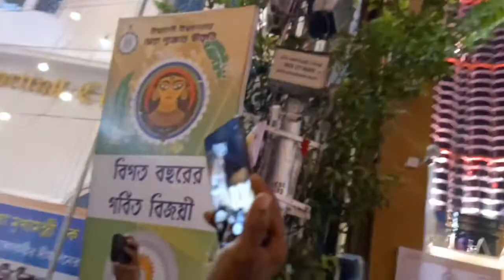Drone View Burj Khalifa pandel ( collated ) ! Kolkata Best Durga Puja pandel 🔥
Burj Khalifa pandel Drone View ( collated ) ! Kolkata Best Durga Puja pandel 🔥

শ্রী ভূমি Burj khalifa প্যান্ডেল 🥰🔥🤟 ! Light & Music Control room ! Kolkata Best Durga Puja pandel

Kolkata Burj Khalifa pendel durgo pujo 🤟